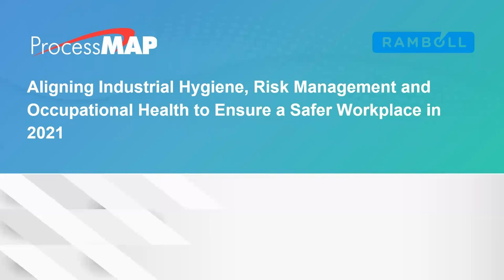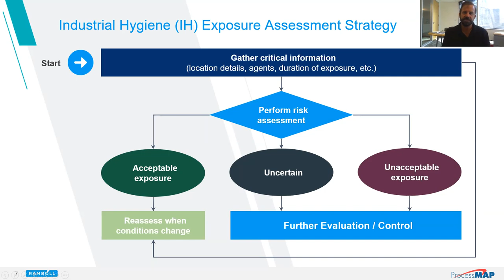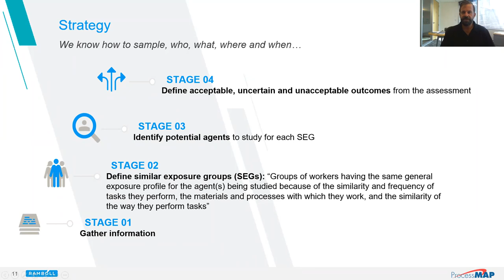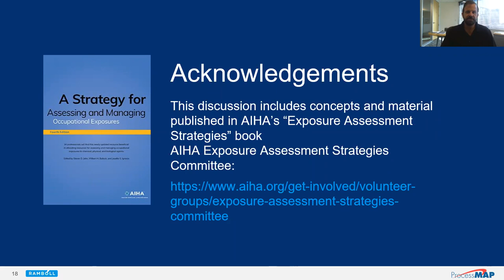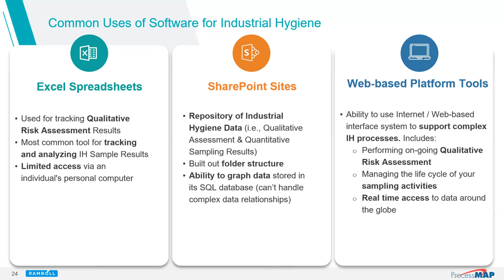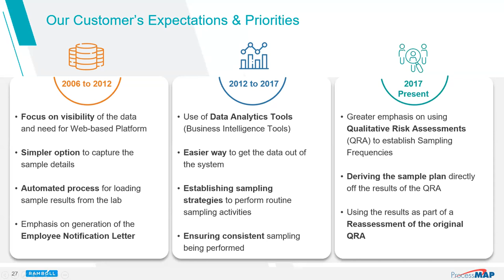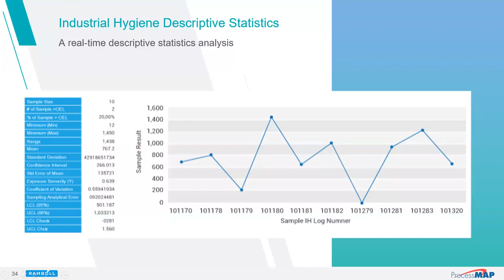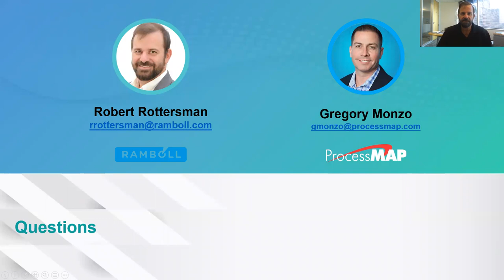Free webinar: Safer Workplaces Today and Beyond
Join Ramboll and ProcessMAP, leaders in industrial hygiene, for a webinar focused on aligning industrial hygiene, risk management and occupational health to ensure safer workplaces in 2021 and beyond.